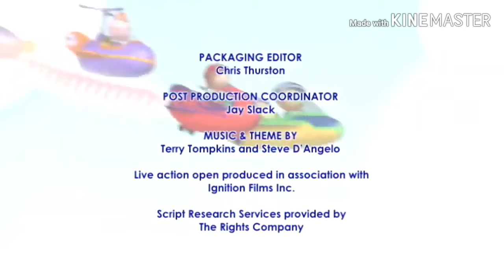DHX Media / Out Of The Blue Enterprises / Walt Disney Television Animation/ Disney Junior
What If Super Why Made By Disney Junior Instead Of PBS Kids.

NOTE: Fan-made